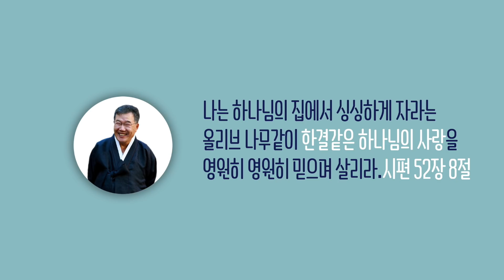[날마다 기막힌 새벽 #586] 돈 잘 쓰기 운동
돈 잘 쓰기 운동

본문말씀 고린도후서 8장 1절 ~ 2절

1. 형제들아 하나님께서 마게도냐 교회들에게
    주신 은혜를 우리가 너희에게 알리노니
2. 환난의 많은 시련 가운데서 그들의 넘치는 기쁨과
    극심한 가난이 그들의 풍성한 연보를
    넘치도록 하게 하였느니라

찬송가 348장 나의 생명 드리니

1. 나의 생명 드리니 주여 받아 주셔서
    세상 살아갈 동안 찬송하게 합소서
2. 손과 발을 드리니 주여 받아 주셔서
    주의 일을 위하여 민첩하게 합소서
3. 나의 음성 드리니 주여 받아 주셔서
    주의 진리 말씀만 전파하게 합소서
4. 나의 보화 드리니 주여 받아 주셔서
    하늘나라 위하여 주 뜻대로 쓰소서
5. 나의 시간 드리니 주여 받아 주셔서
    평생토록 주 위해 봉사하게 합소서 아멘